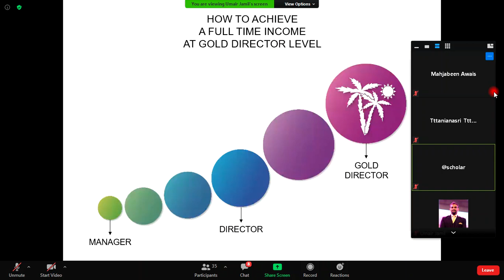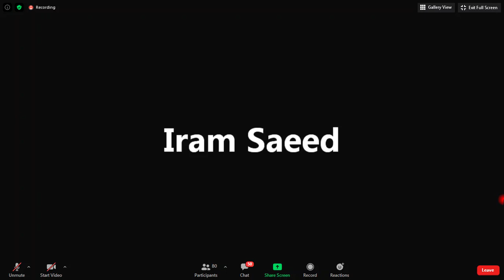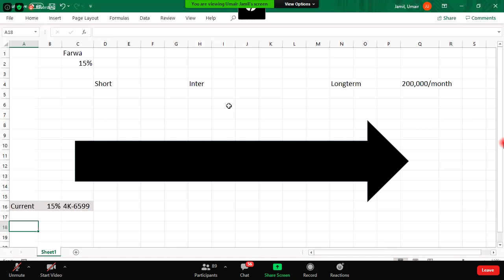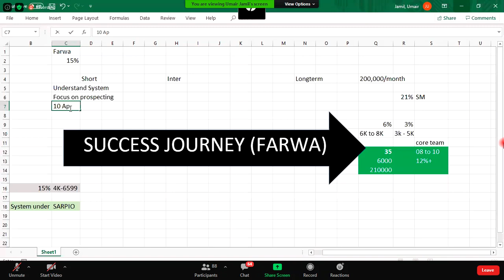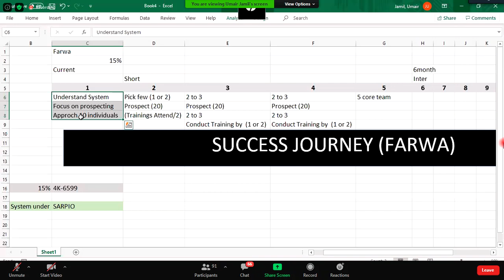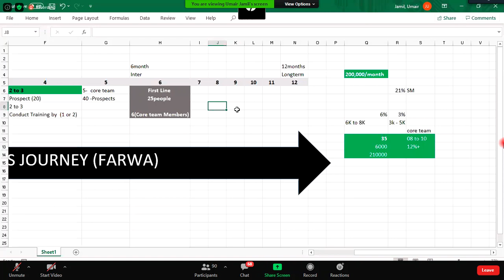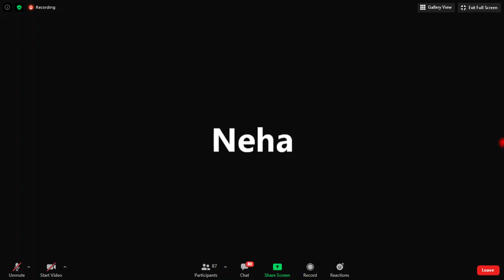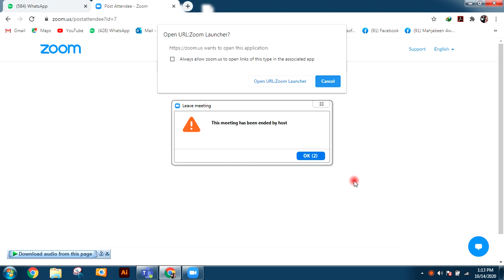Goal Setting For All by Asm Umair Video 20 10 14 13 13 56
must watch prospecting training and sarpio training before

Oriflame Brand Partner/Consultant ID- 1882
Name Mahjabeen Awais